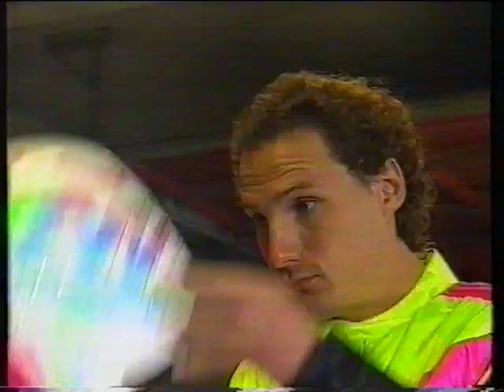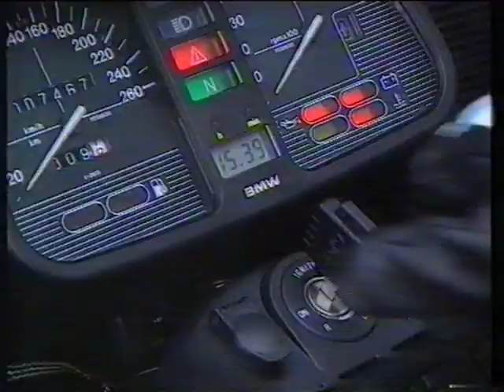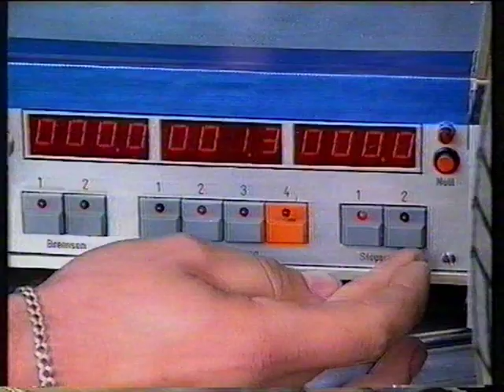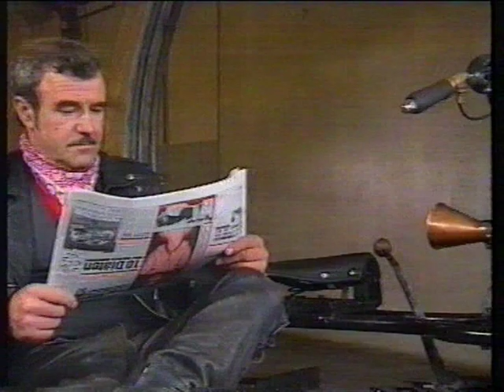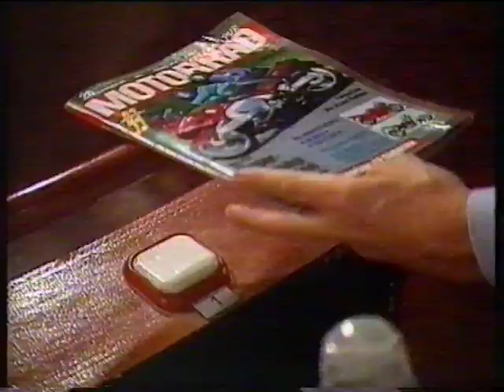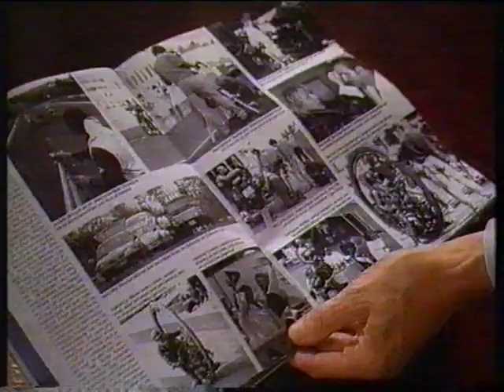Anton Wallner mit seinem Einrad bei Rudi Carrell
Anton Wallner aus Gangkofen mit seinem Einrad bei Rudi Carrell